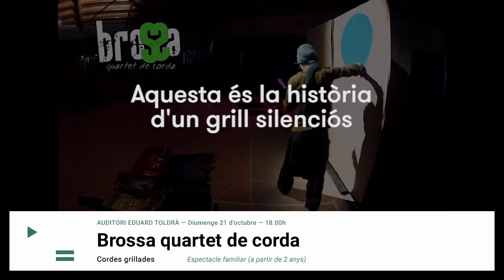BROSSA QUARTET DE CORDA. "Cordes grillades"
Aquesta és la història d’un grill silenciós

Un concert familiar pensat per a nens i nenes de més de dos anys en què la música es transforma en una explosió de colors que serveix per explicar una història que va d'insectes, ocells, d'amor... i de música!
La música és original i la història és l'adaptació d'un relat d'Eric Carle El grill silenciós. El resultat és un espectacle que combina la narració, la música i la il·lustració en directe, i que està carregat de moments màgics en què no hi falten les sorpreses ni la fantasia.